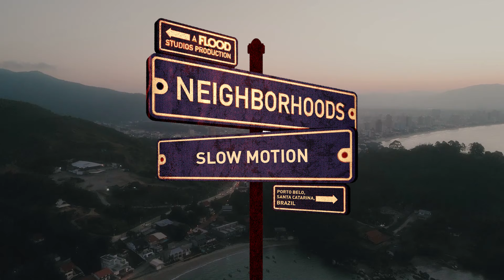Slow Motion — "Forbidden" (Dwson feat. Sio) | Neighborhoods (Live in Porto Belo, Brazil)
Producer/artist Slow Motion reworks Dwson's track "Forbidden"
live from Porto Belo, Santa Catarina in Brazil.